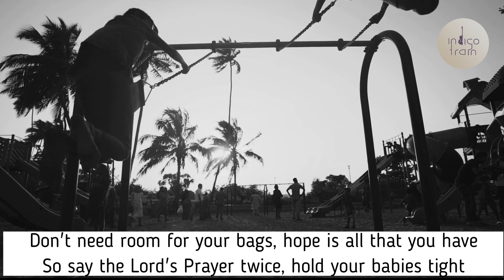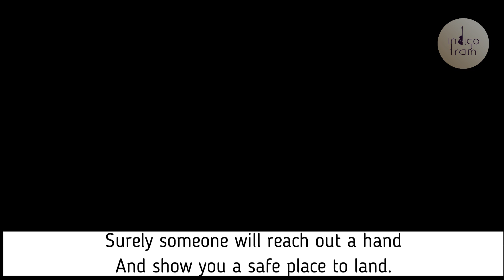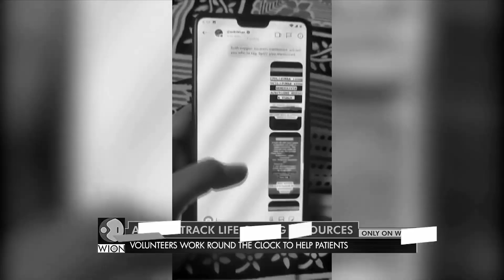A Safe Place To Land | Sara Bareilles & John Legend Acoustic Guitar Cover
The song couldn't be better suited than for the time we are living in. Featuring the fantastic Ruth Sarkar on vocals in this song cover.
Video clips not owned. Sourced from various clips on the internet and Pexels.com.